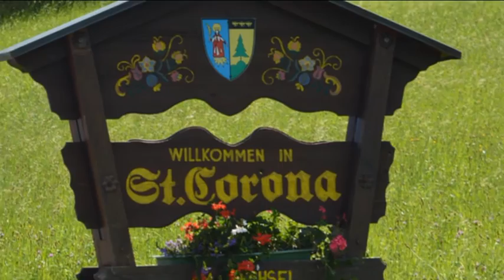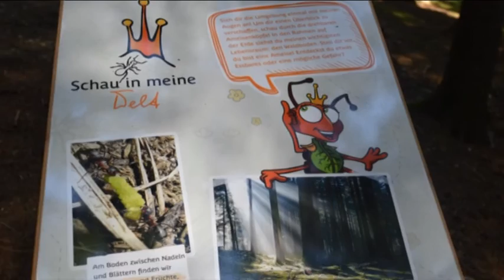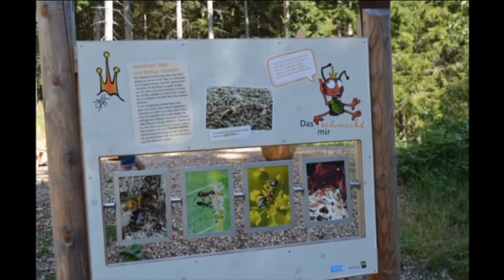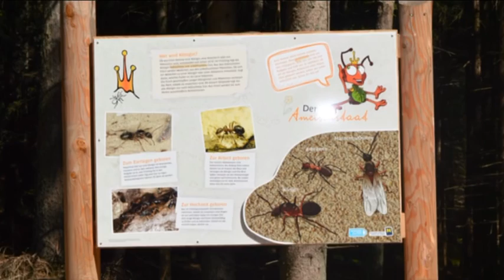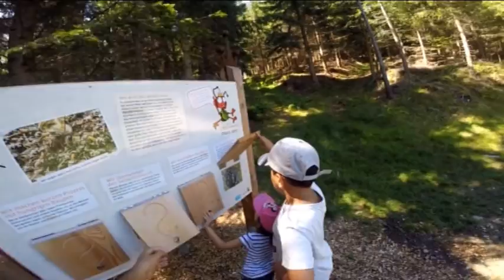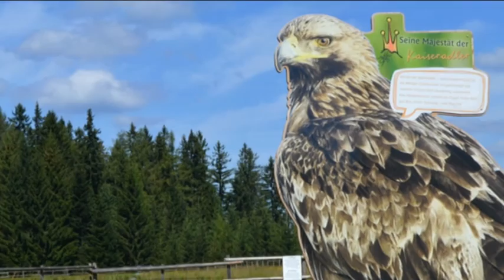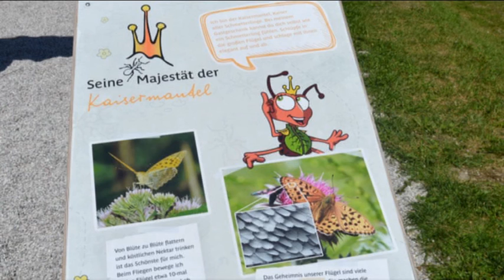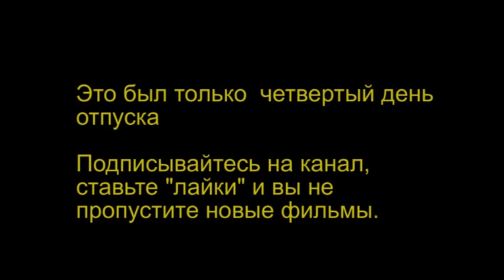Королевская тропа. Кто в лесу главный.Пять дней отпуска в австрийской деревушке. День четвертый.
Друзья посоветовали отдохнуть в маленькой австрийской деревушке.  Гарантировали свежий воздух. прекрасные пейзажи и много удивительных развлечений.
Мы поверили. И не пожалели.

одписывайтесь на канал. Вас ждут удивительные открытия.

Nordic walking - лучшее, что может с вами случиться.

Ходите пешком.